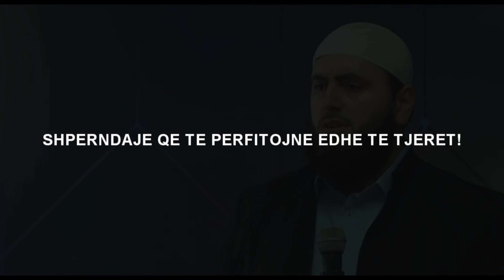Ajeti ma shpresdhënës në Kuran?! - Hoxhë Llokman Arifi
SHPËRNDAJENI që të përfitojnë edhe të tjerët!

Kurani Shqip arabisht, Kurani shqip, Ndegji Kuran - Shqip.